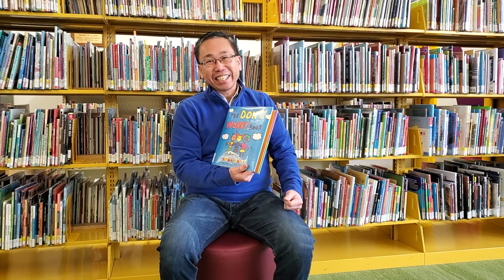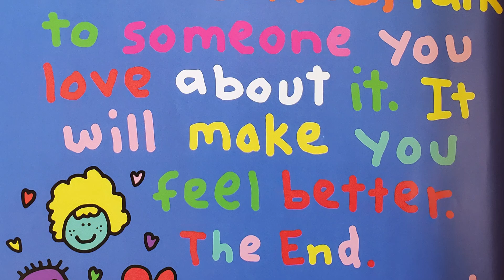Storytime Online with Cranston Mayor Allan Fung - The Don't Worry Book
We have an extra special Storytime Online, today! Thank you to Mayor Allan Fung for being a part of our storytime and reading "The Don't Worry Book" by Todd Parr